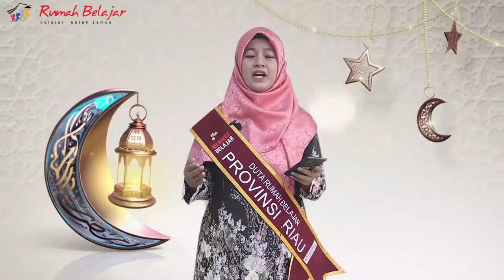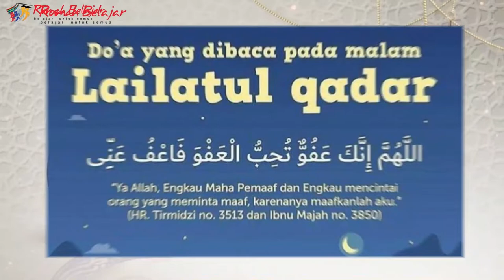10 Hari Terakhir di Bulan Ramadhan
Saksikan